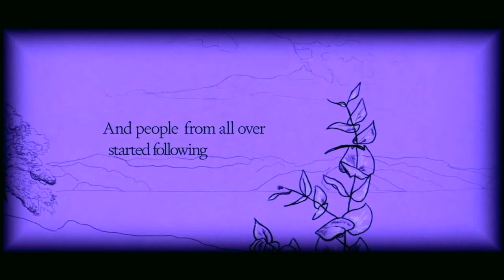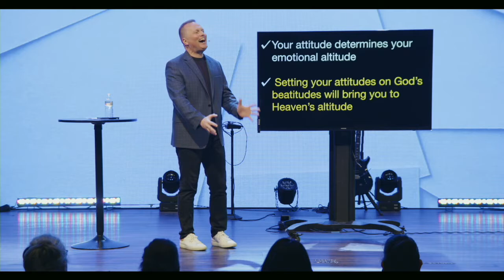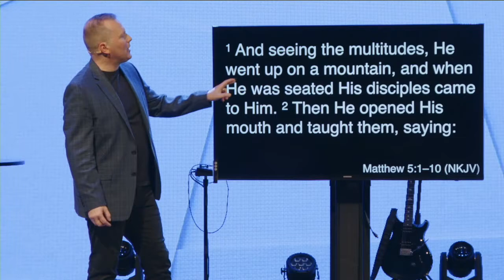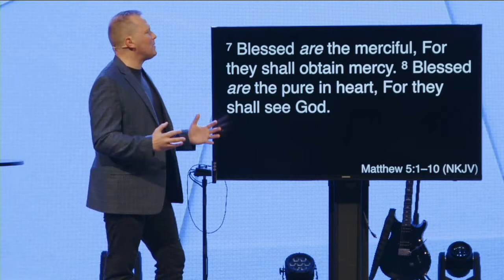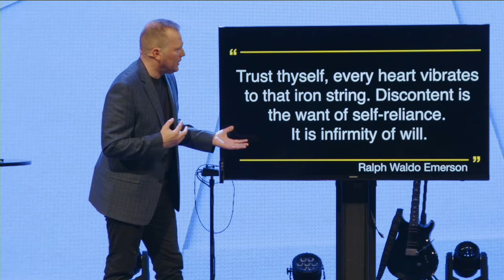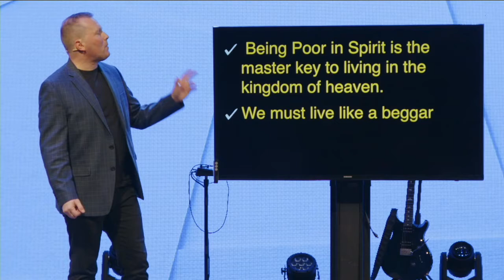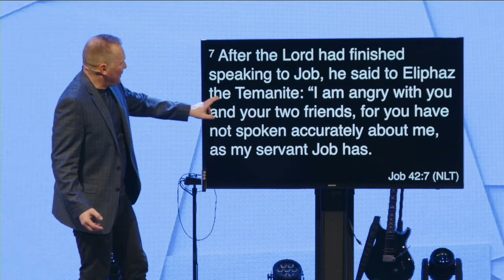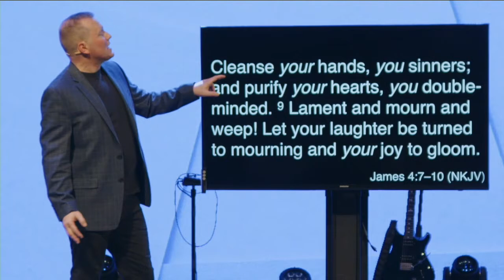Blessed Are The Poor In Spirit